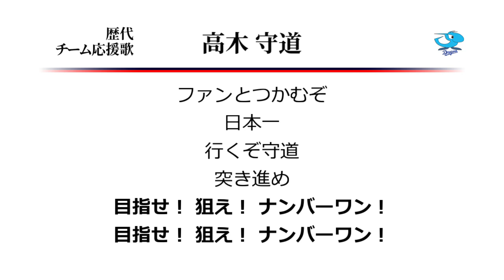中日ドラゴンズ 高木守道 応援歌 [MIDI]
中日のチーム応援歌、守道監督のテーマです。Join us ～ファンと共に～
厳密には巨人とか広島とか応援歌CDで監督用に新しい応援歌を収録していた例もあり。